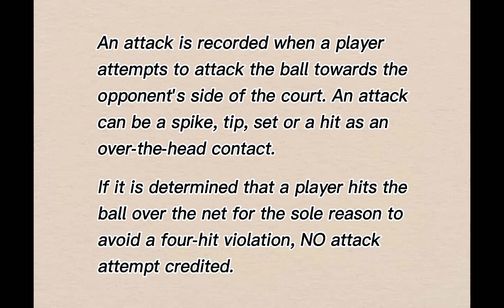Attack in Volleyball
Submitted to: Sir Jomar Medrano
Submitted by: Tricia Anne Bernardino